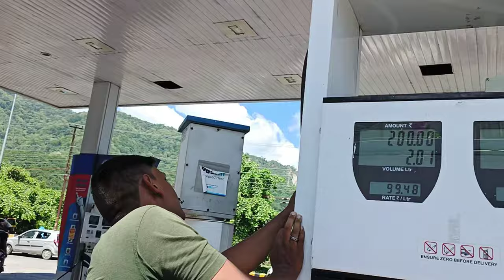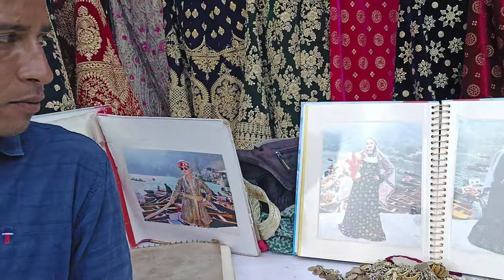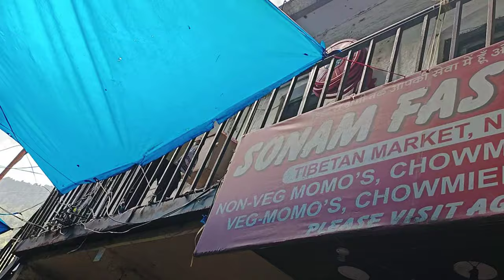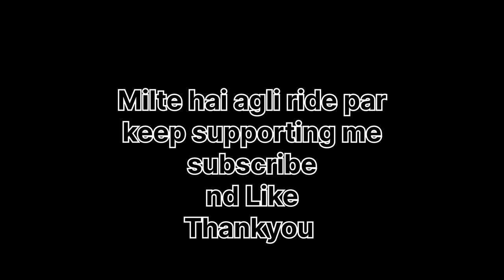Nainital traveling 2022|| Nainital ride on bullet 350 classic || mathurji vlogs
Nainital traveling 2022|| Nainital ride on bullet 350 classic || mathurji vlogs ye vedo uttrakhand nainital ki h jo 1 tourist place h asha karta hu apko Mari video pasand ayegi Thankyou

vlog setup

intro by intro maker

Sushiel mathur
uttrakhand haldwani